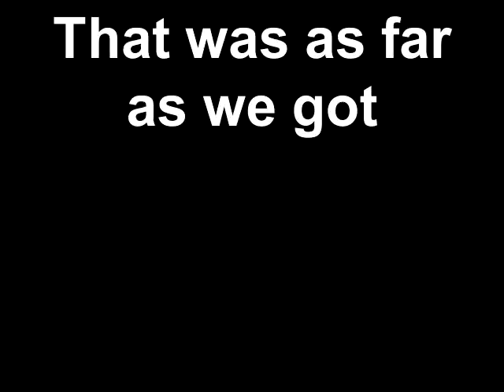Fox Falls Hike